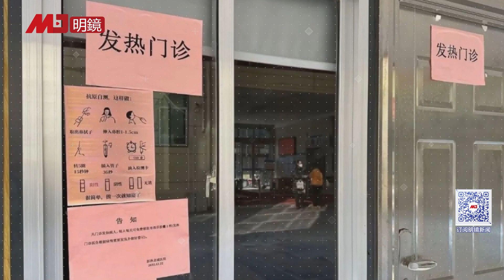秦刚只能坐侧席，外长权重下降，战狼失势，传谢锋接任驻美大使；中国等级社会正在崩解，权贵难逃病毒、中产沦为无产，进入大革命前夜，习近平面临更深层挑战，躺平派是未来？| 热点背景（20230112）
00:29 秦刚只能坐侧席，外长权重下降，战狼失势
04:20 传谢锋接任驻美大使
05:24 中国等级社会正在崩解，权贵难逃病毒、中产沦为无产，来到大革命前夜
13:05 舆论尖锐对立，习近平面临更深层挑战，躺平派是未来反对党基础？
20:47 新冠死亡潮涌， 中共官员竟称“没必要”纠结
明镜新闻台观众：获赠六度博弈币